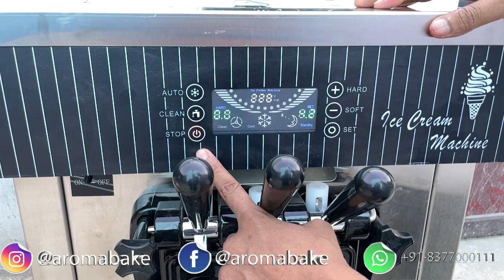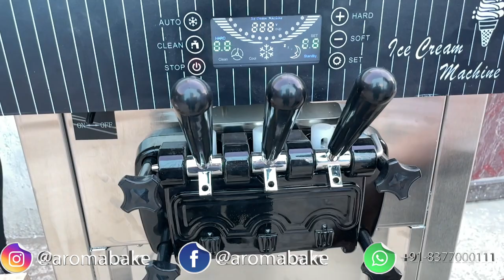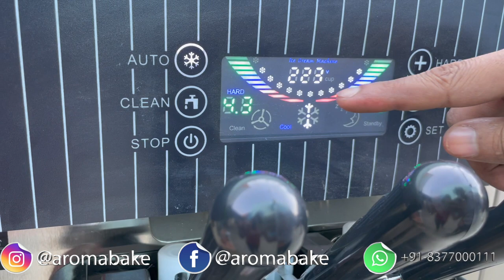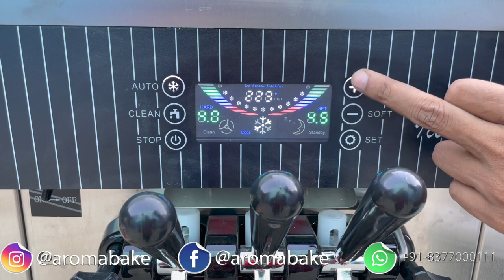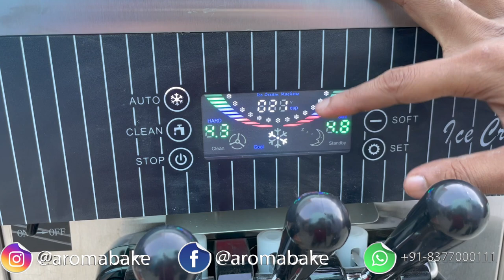How soft serve ice cream machine works | Softy Ice Cream Machine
We have Vast range of All Machine.
we are introducing ice cream machine with full demo.
You can earn monthly by opening Ice Cream Shop.
Ice Cream Business Increasing Now a Days.

What is Ice Cream Machine and How to use
Answer : We provide all Necessary Detail in this Video for Ice Cream machine.
Softy Machine kaise chalate hai , How to use Ice cream machine.
how to operate ice cream machine, Ice cream business, These all Topic cover in this Video. Hope You all Love it.